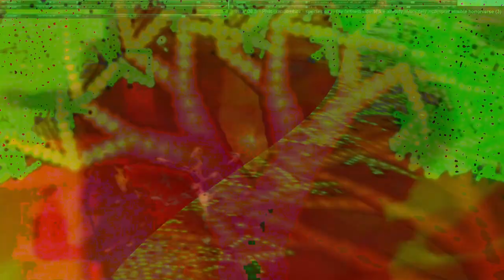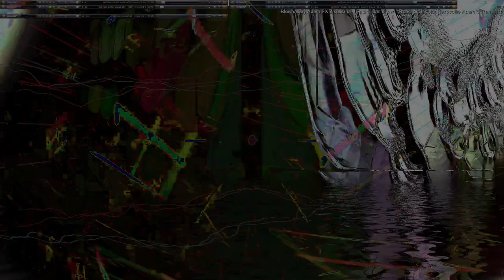Movie 24 09 28 08h16m47s series H time puppets part one